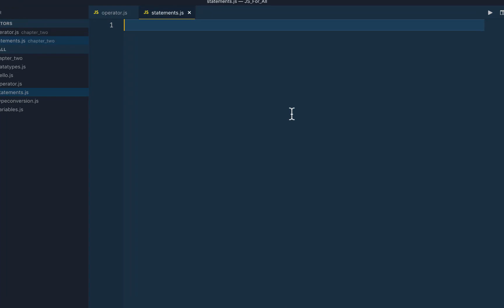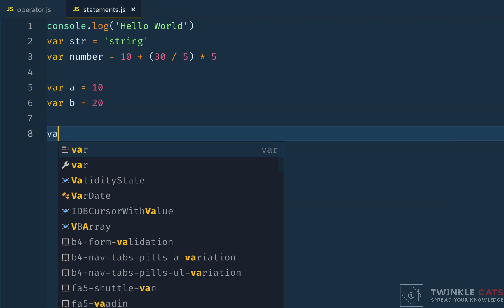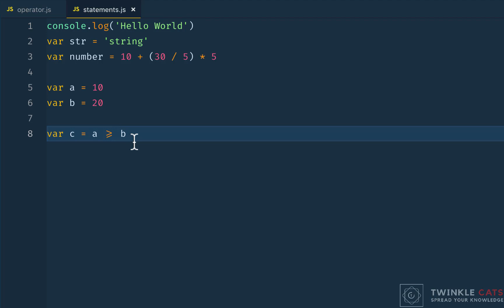016. JS Statements | JS All You Need to Know | JS Bangla Tutorials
016. JS Statements | JS All You Need to Know | JS Bangla Tutorials

১৫ আগস্ট ২০২০ রাত ১২ টার ভিতরে জয়েন করলে ২৫% ডিস্কাউন্ট।